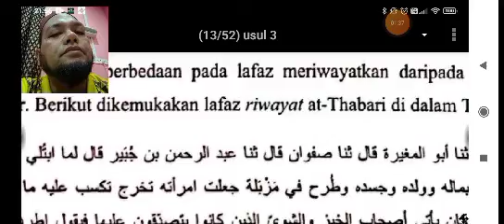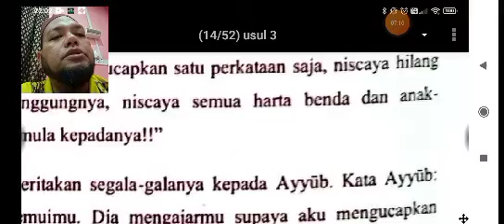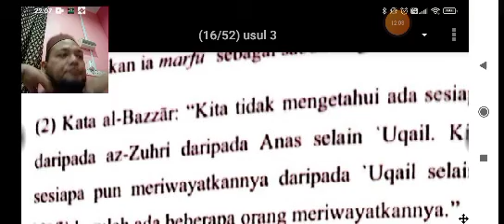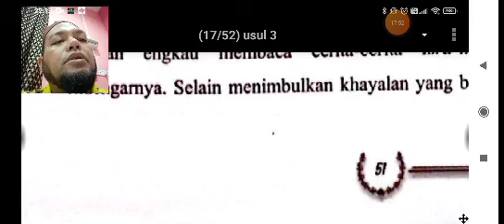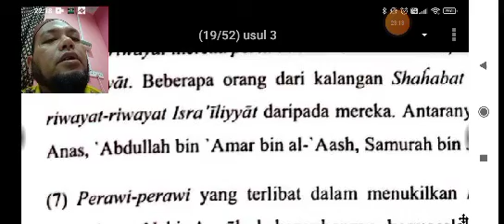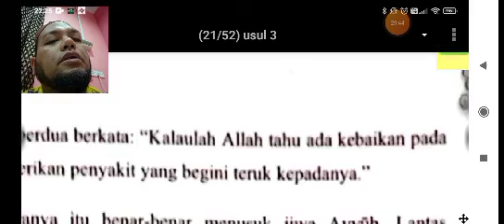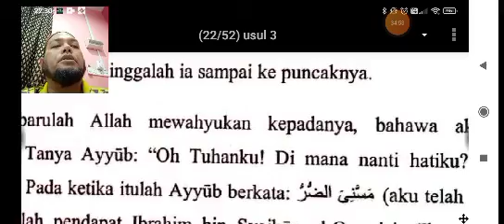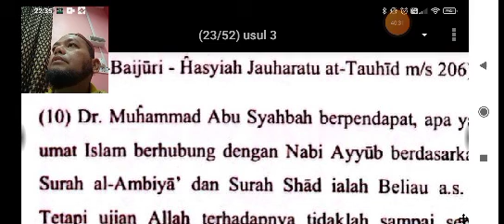99 Usul Dirayah Hadis 5 - Usul 3 - Tak Sesuai Dengan Nabi-nabi dan Mengaibkan Mereka - Bhg ke 2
99 Usul Dirayah Hadis 5 - Usul 3 - Tak Sesuai Dengan Kedudukan Nabi-nabi dan Mengaibkan Mereka - bhg 2

Riwayat ke 3 dan Kritikan Terhadap Ketiga-tiga Riwayat tersebut